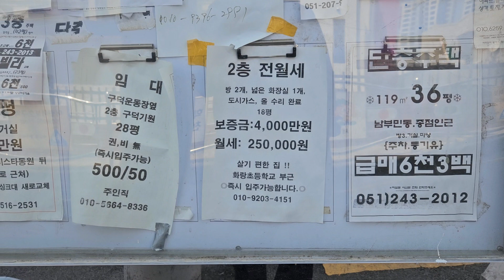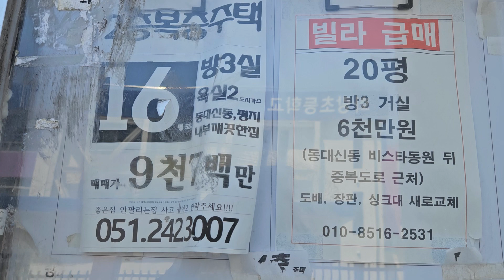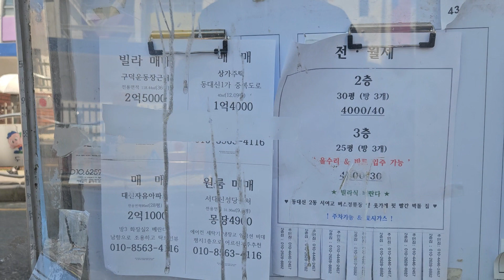부산 서구 동대신동. 화랑초등학교. 뒷벽. 부동산게시판. (24. 4. 27)